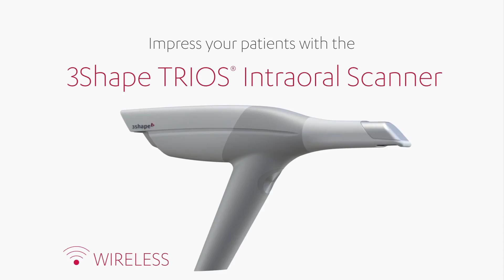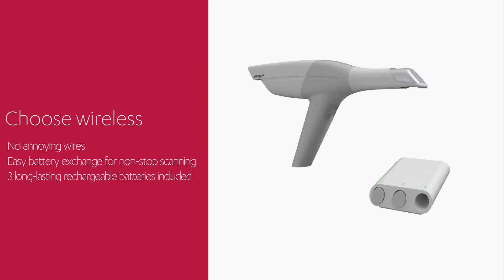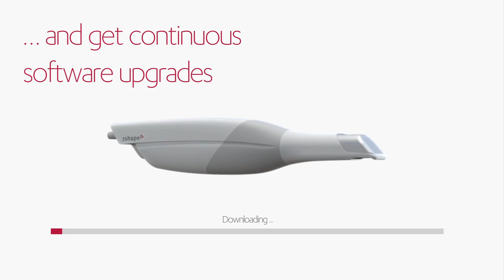TRIOS 3 Wireless - интраоральный сканер | 3Shape (Дания)